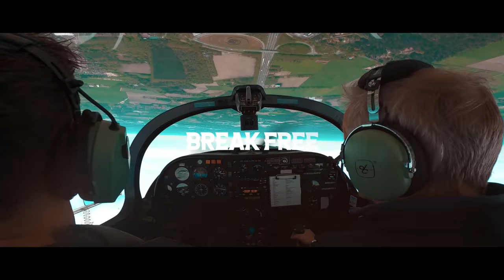Sound Rush - The Great Escape (feat. Diandra Faye) [Official Videoclip]